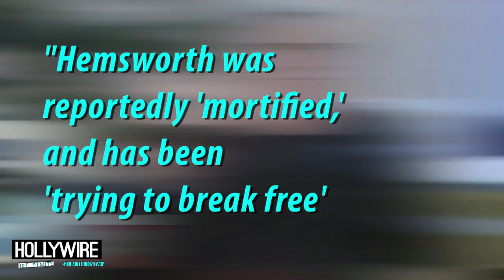Miley Cyrus & Liam Hemsworth Announce Breakup! (DETAILS)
Miley Cyrus & Liam Hemsworth officially call it quits and the wedding if off!

After months of speculation, Miley's camp has confirmed the sad news with ENews, revealing that Liam's cheating had tarnished their relationship.

Liam's people also made their own comments saying that it might have been Miley's risqué VMA performance that caused the dissolution of their engagement!

So what do you guys think about Liam and Miley going their separate ways? Did you think they were the perfect couple or no it was time for them to end things?

For any goodies, send to:
Hollywire
9701 Wilshire Blvd # 8,